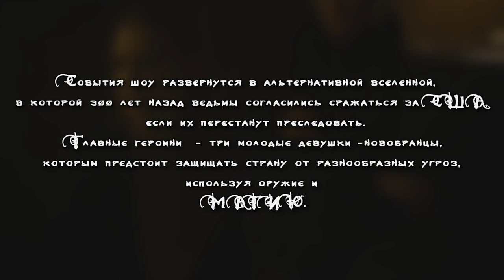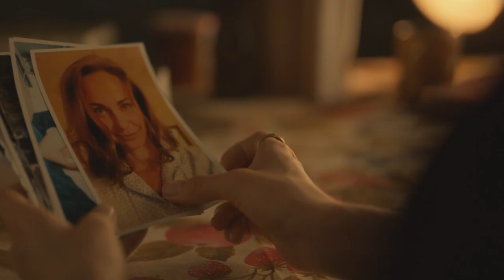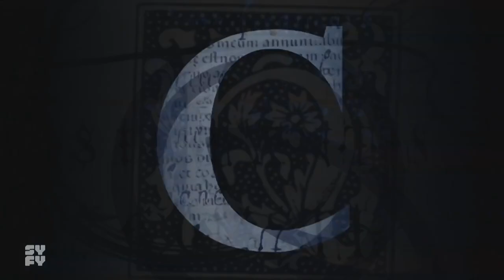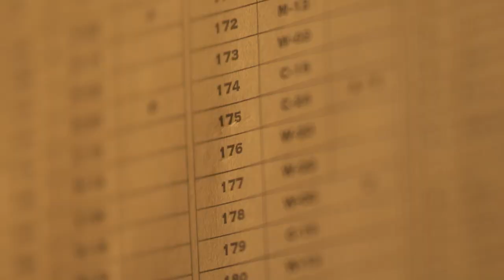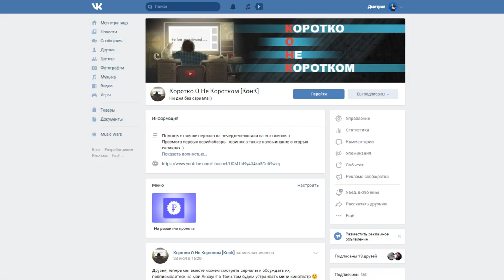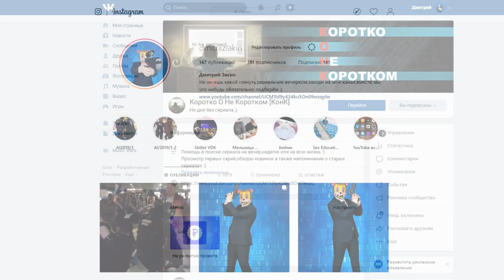🔴 РОДИНА: ФОРТ САЛЕМ / MOTHERLAND: FORT SALEM 🧙‍♀️✨ [ НЕобзор ]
Помочь каналу ❤

Сбербанк-Visa Classic- 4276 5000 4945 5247
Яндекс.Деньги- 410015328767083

Родина: Форт Салем / Motherland: Fort Salem

Сухие факты:
Год выхода-2020
Студия- Freeform

Смотрел в озвучке- Кириллица

Смотрел на сайте (!Внимание! Сайт не проверен антивирусом и в сериях присутствует реклама)

"Born witches. Made warriors"